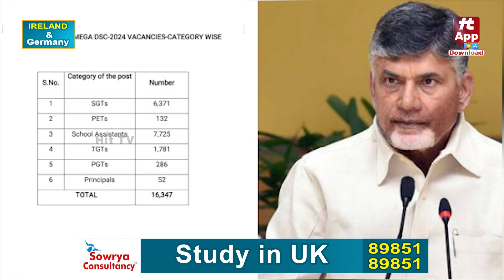100 రోజుల పాలనకు చంద్రబాబు స్కోరు.. | Chandrababu Completes 100 Days As CM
Watch : 100 రోజుల పాలనకు చంద్రబాబు స్కోరు.. | Chandrababu Completes 100 Days As CM @Hittvtelugunews